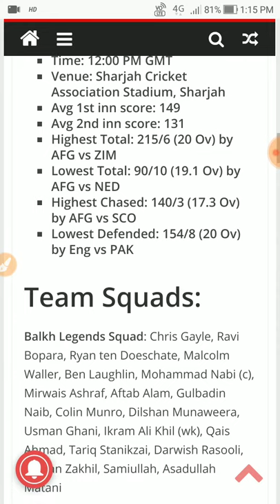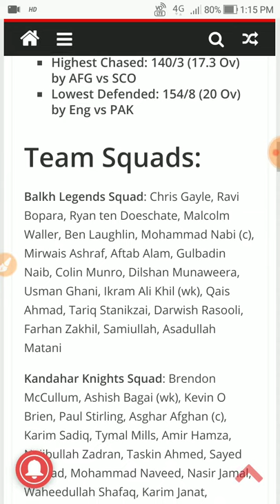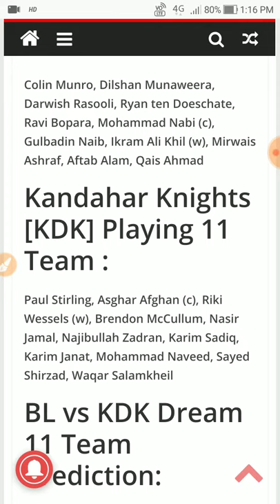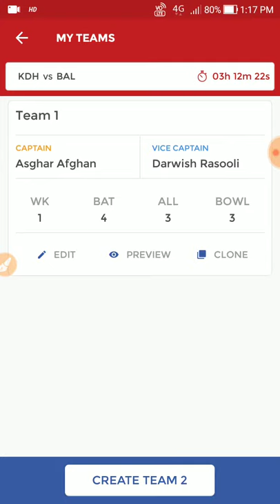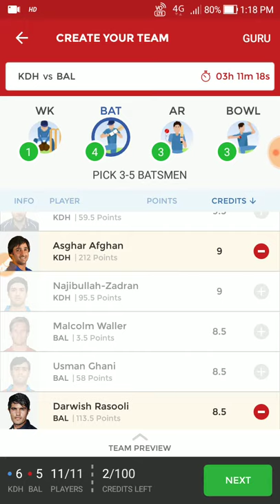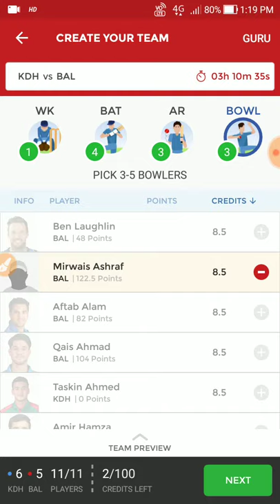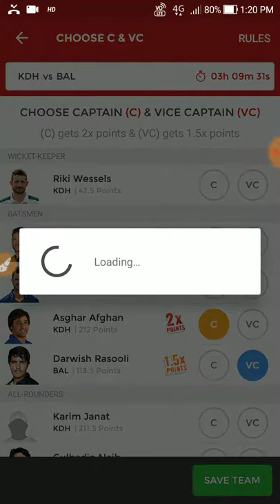Balkh Legend Vs Kandhar Knight team Prediction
team prediction, teamprediction, dream11 and playerzport team.Team Prediction with Shantu

Fantain fantasy app.

Refferal Code::- piyarfn5b8
(GET 60 RS BONUS 100% USABLE BONOUS)
▪️verify mobile no and email get =Rs 25
▪️verify Pan card you will get =Rs 25
▪️1st time deposit(minimum rs10) get =Rs 50
Trustable app, fast withdrawal, no traffic.

Refferal Code ::- B0953B67

Select2winn App Link:-(Here's ₹50 to play fantasy cricket with me on select2win. to download select2win app & use my Refferal code::- S2W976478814 to register.